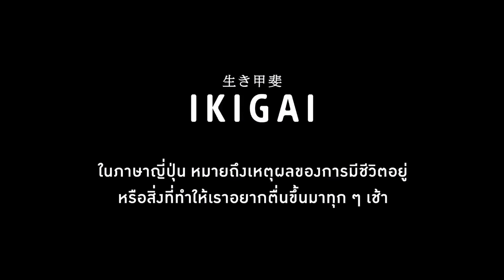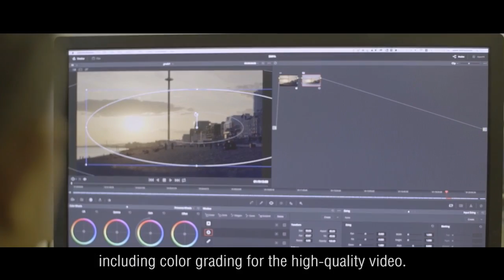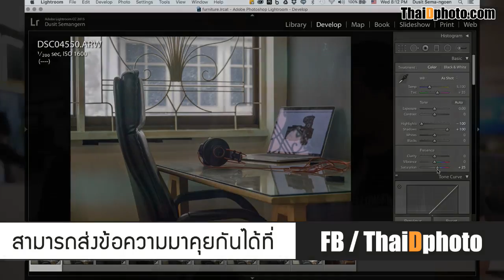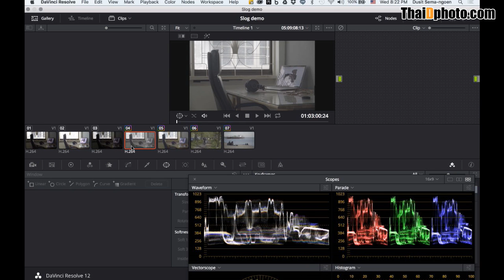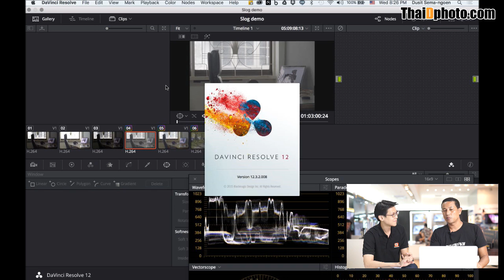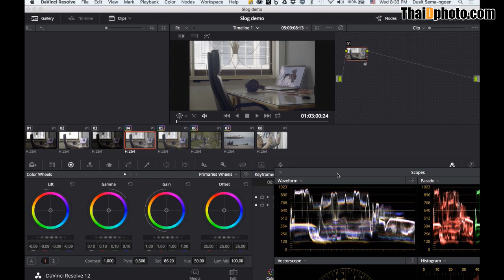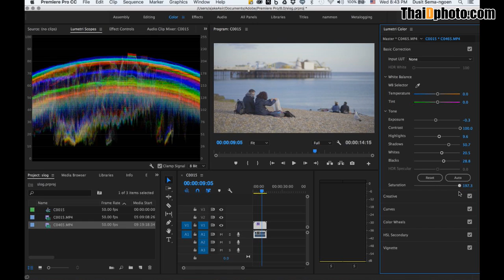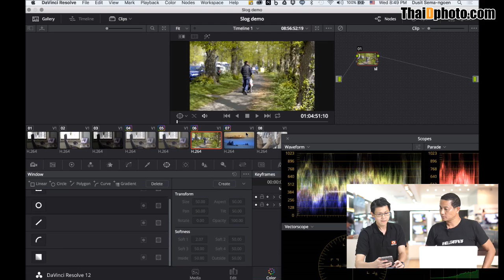Live Sony ตอน "S-Log คืออะไร? รู้เรื่องไฟล์วิดีโอคุณภาพเพื่องานระดับโปรที่จะช่วยให้งานคุณดีขึ้น"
มารู้จักไฟล์ S-Log สำหรับงานวีดีโอคุณภาพ พร้อมเทคนิคการจัดการไฟล์กับคุณต้น ดุสิต เสมาเงิน ช่างภาพวีดีโอฝีมือฉกาจ